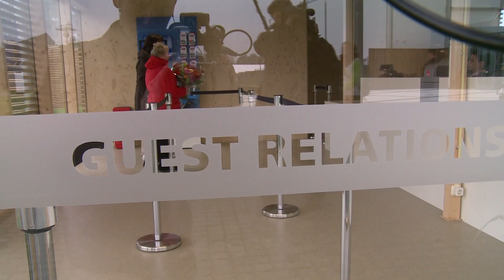De Floriade ontvangt de eerste bezoekers